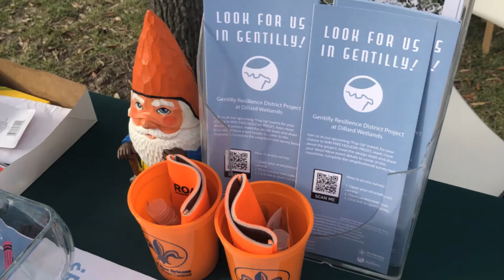Dillard Wetlands - Pop-Up Community Event / November 24, 2020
Elysian Fields Avenue @ Gentilly Boulevard